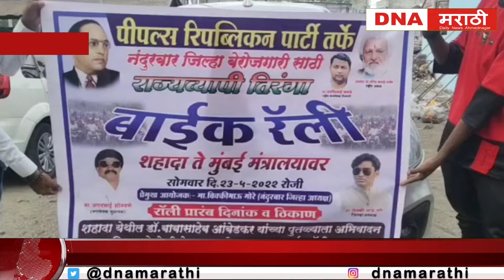Nandurbar | शहादा पासून तर मंत्रालय पर्यंत मोटर सायकल रॅली